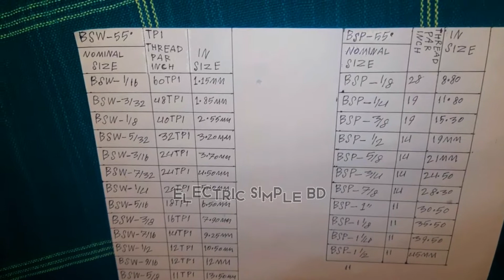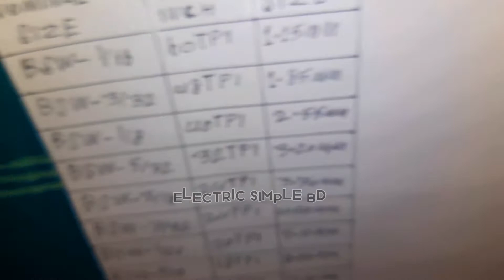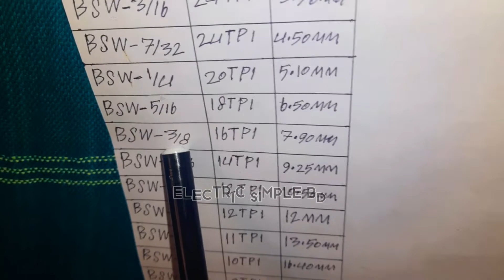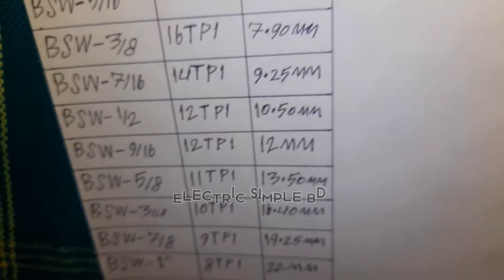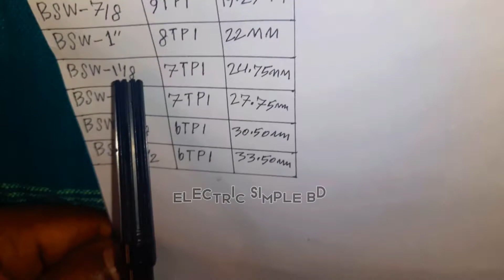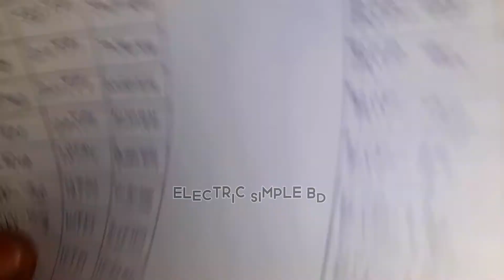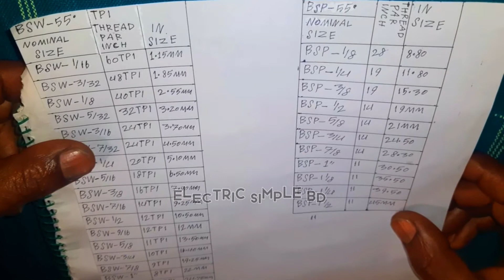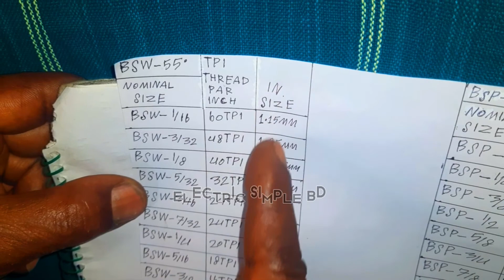ALL BSW THREAD 😯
electric simple bd
valo thakben sobai 😇